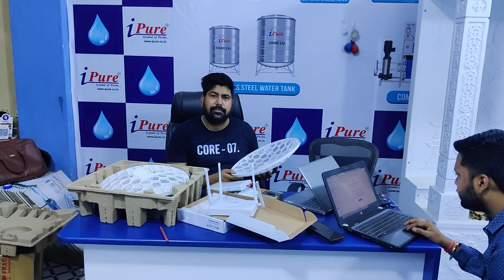BSNL Air Fiber Wifi , Calling System | Sector Antenna / jio airfiber/ airfiber village mikrotak All